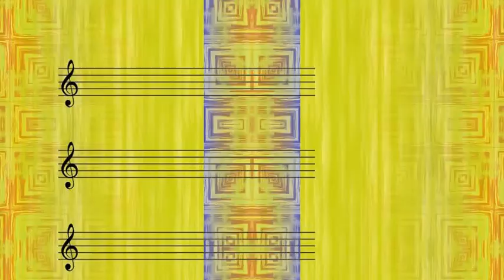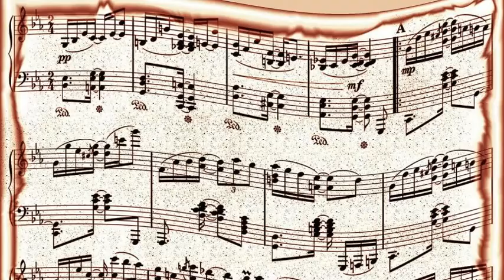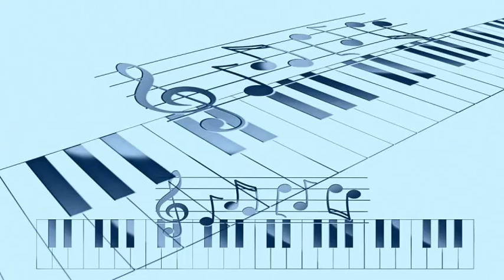Stan Getz - Nails